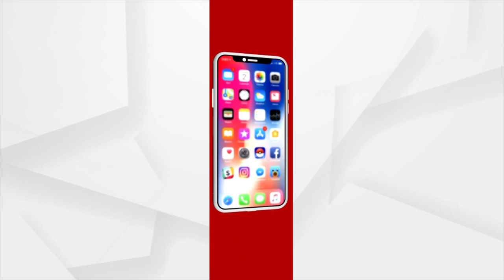Argus Special Exclusive Interview With Congress Leader Bijay Pattnaik